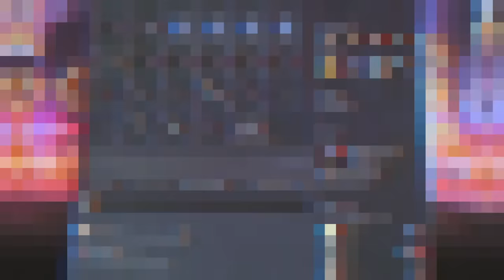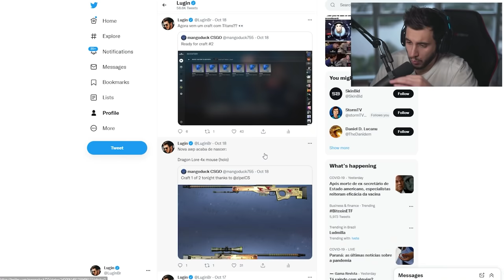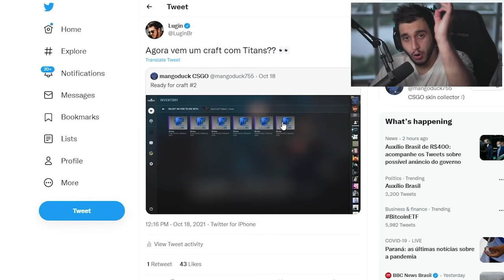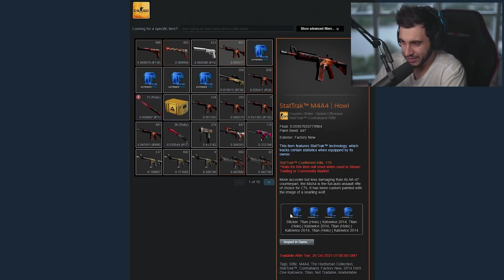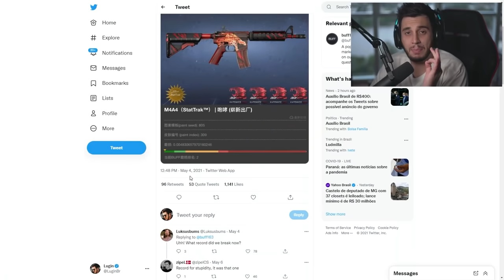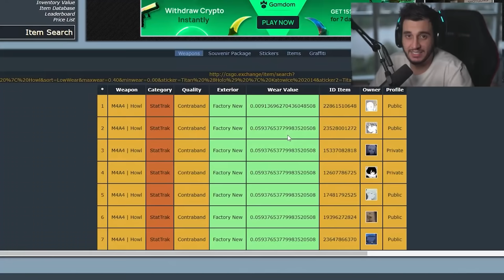colecionador de cs:go gastou R$2 MILHÕES só hoje!!!